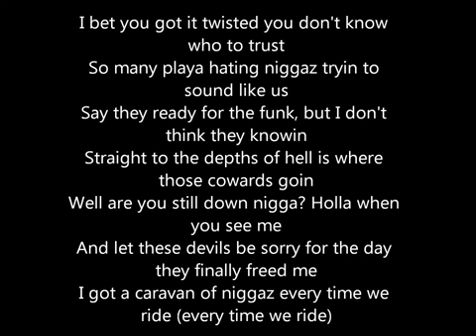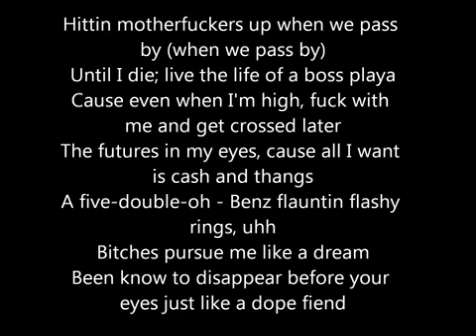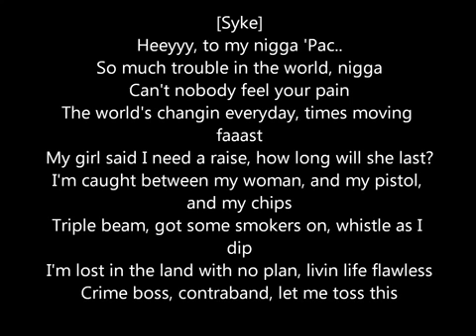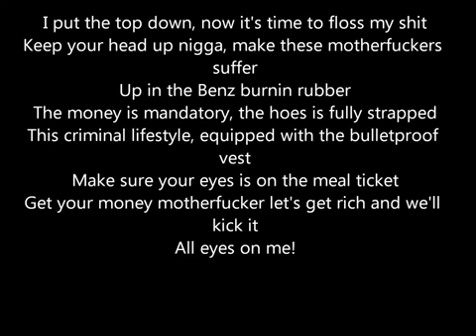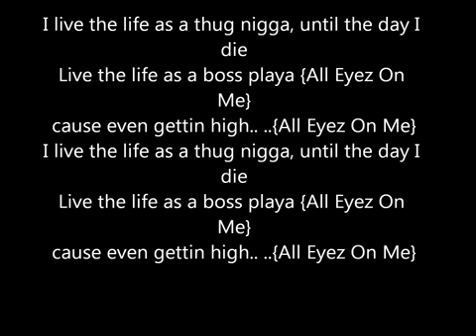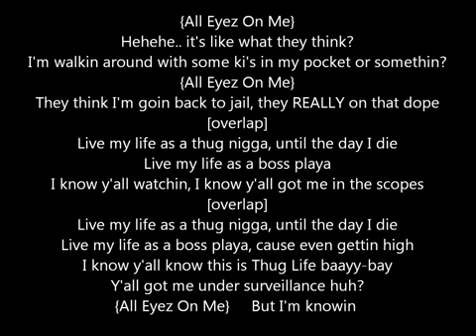2Pac - All Eyez On Me Lyrics